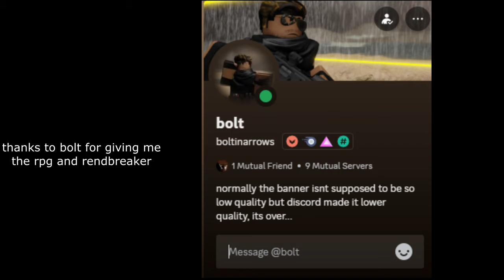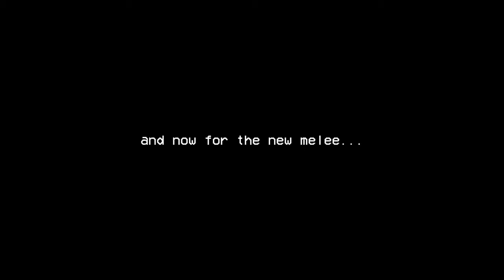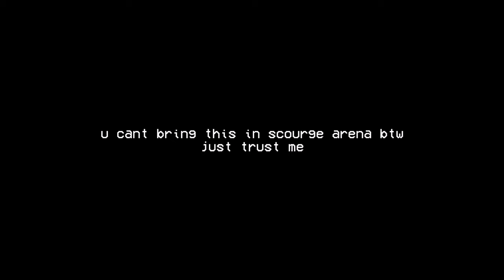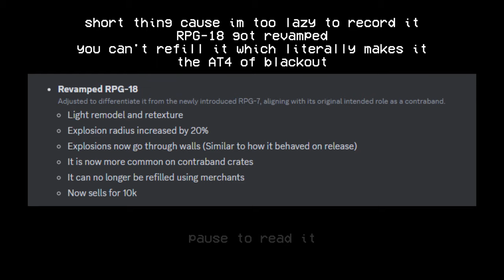they added a chainsaw sword and rpg-7?? | Roblox Blackout Revival Update [real]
this video + thumbnail sucks
i dont have the model for it so womp womp
uhmm yeah idk when ill upload another video on it tbh
game sucks
48 views yeah its over

chapters:
0:00 - intro
0:10 - RPG
1:04 - RENDBREAKER [chainsaw]
2:35 - really bad clip dump
3:57 - SPAS-12 Revamp
4:48 - Gas Station [omg old blackout?!]
5:03 - outro